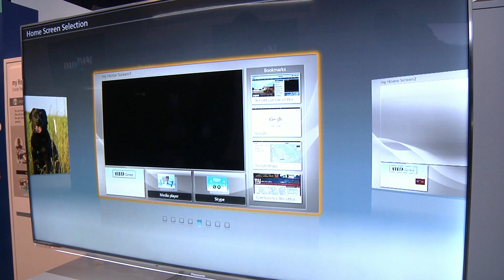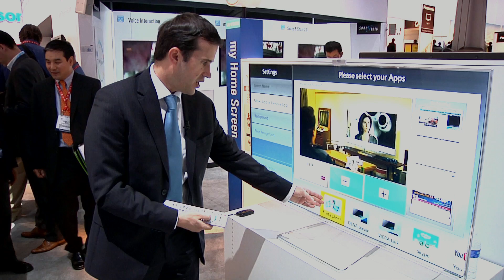Panasonic My Home Screen (CES 2013)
Panasonic présente pour ses télévisions connectées une page d'accueil personnalisable, qui vous reconnait